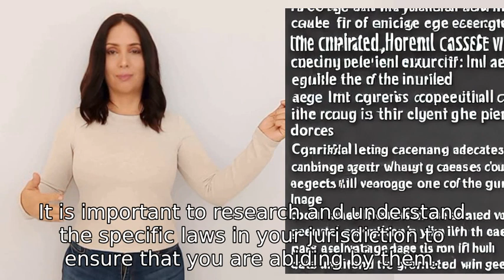What is the age of consent